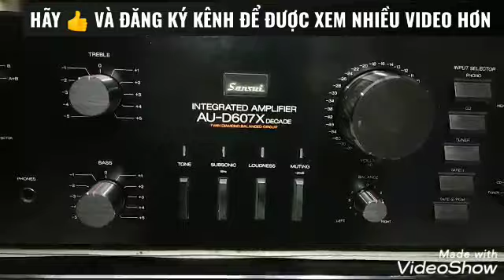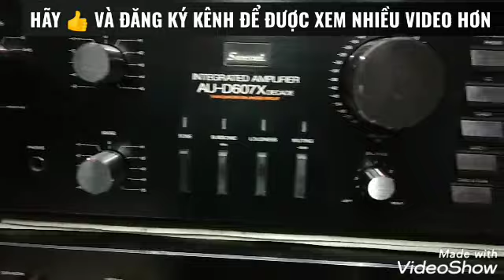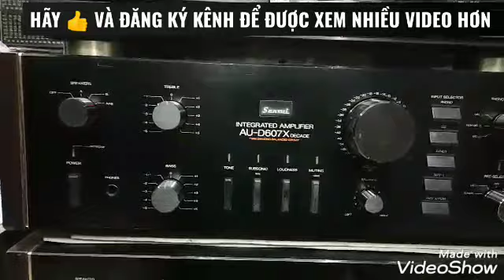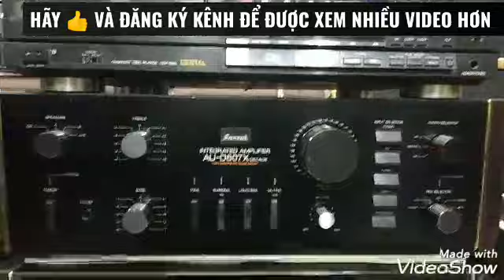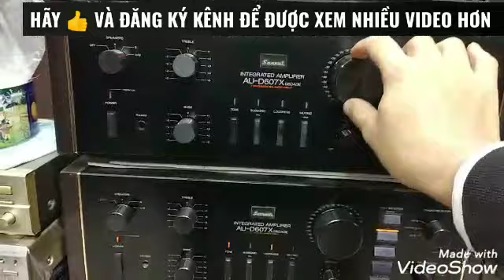SANSUI 607xdc máy đẹp giá yêu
Hàng bãi zin nguyên bản
Máy chạy điện 100v , kích thước ngang 47cm
Công suất 230w dễ ghép loa